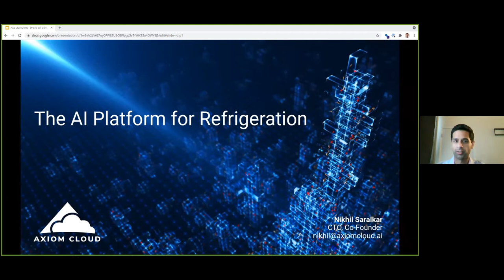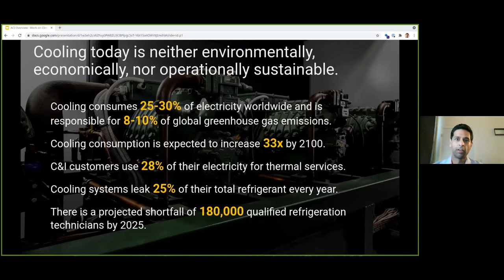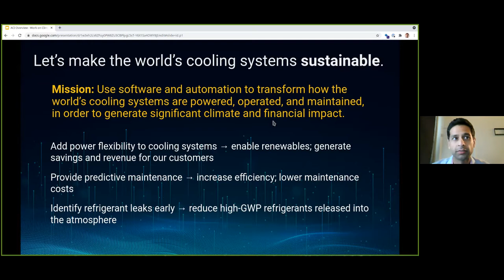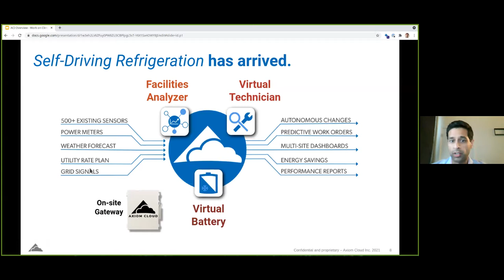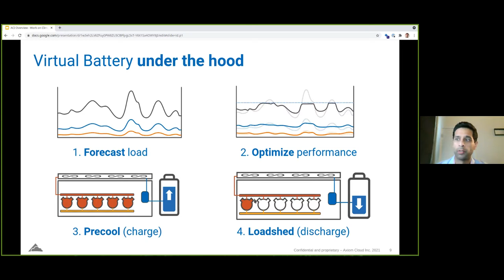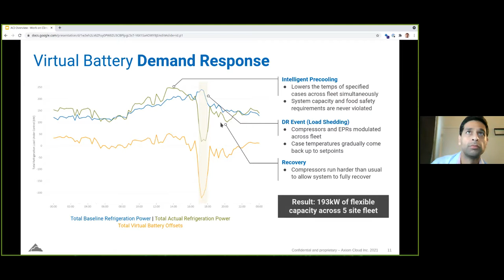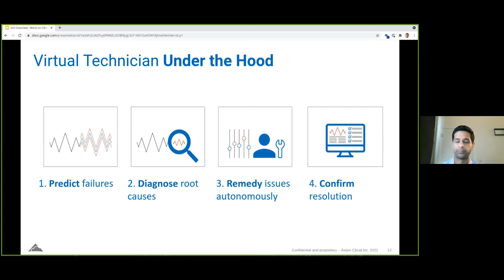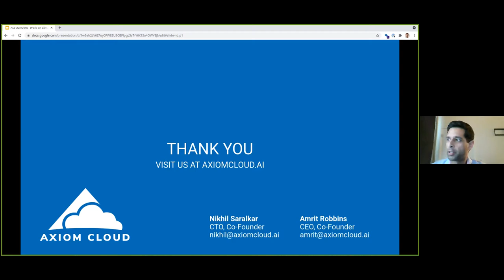Transforming the world's cooling systems with Axiom Cloud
Refrigeration improvements help climate via several of the most impactful angles at the same time: energy efficiency (refrigeration accounts for 10% of global CO2 emissions), leaks of HFC gases, and food waste.

Axiom Cloud's "apps for refrigeration" help retail grocery chains solve their largest energy, maintenance, operations, and sustainability challenges by applying IoT, AI and automation to this underserved market. We currently have over 80 booked subscriptions with 6 major North American grocery chains and refrigerated warehouse operators. We will discuss the climate impact and market opportunity of refrigeration improvements, and will dive into Axiom Cloud's technology stack.